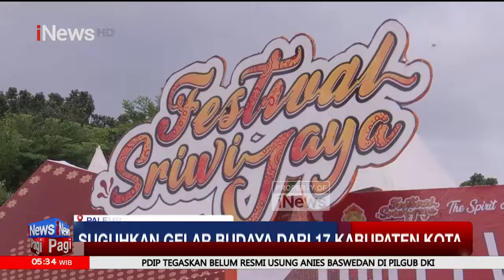Festival Sriwijaya ke-32 Resmi Dibuka, Masuk dalam 110 Kharisma Event Nusantara - iNews Pagi 25/06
Festival Sriwijaya ke-32 tahun 2024 resmi dibuka pada Jumat (21/6/2024). Menteri Pariwisata dan Ekonomi Kreatif, Sandiaga Salahuddin Uno, didampingi oleh Pj Gubernur Sumatera Selatan, Agus Fatoni, secara resmi membuka event tahunan ini.